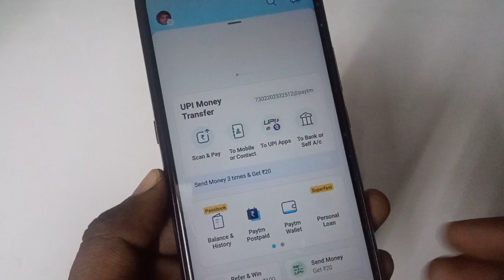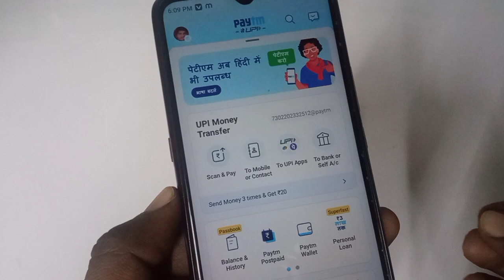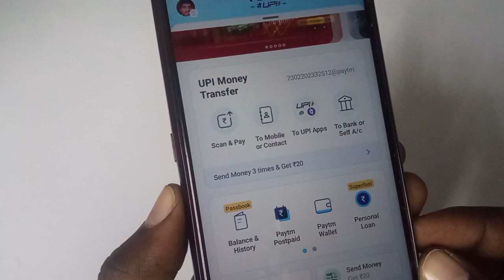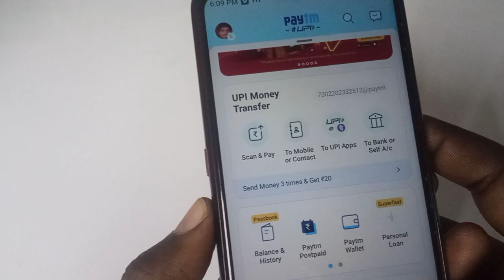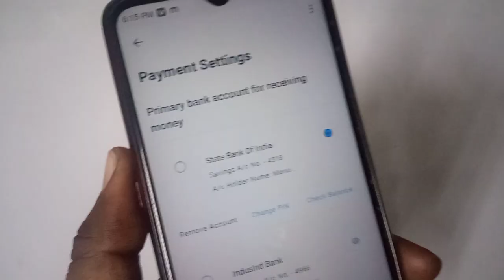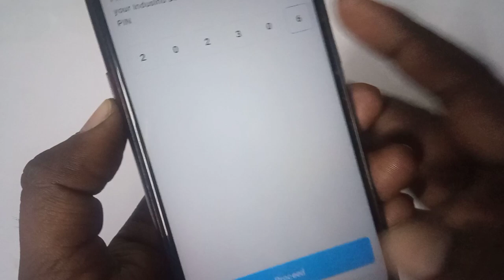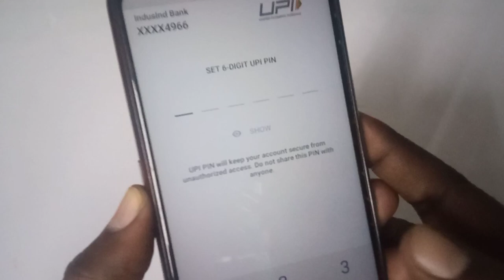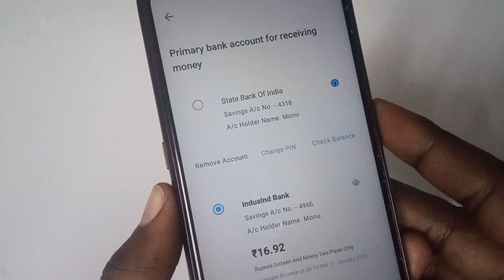Paytm me aadhaar card se upi pin kaise set kare without bhim app | How To Set Upi Pin From Aadhaar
Dosto is video me maine bataya hai ki paytm ki upi pin kaise set